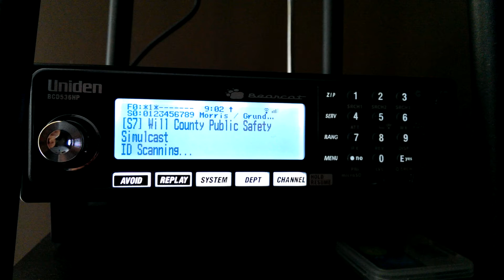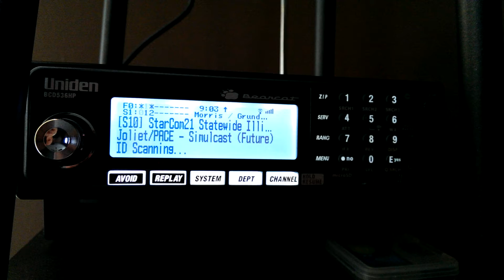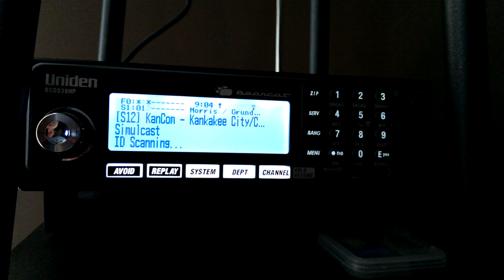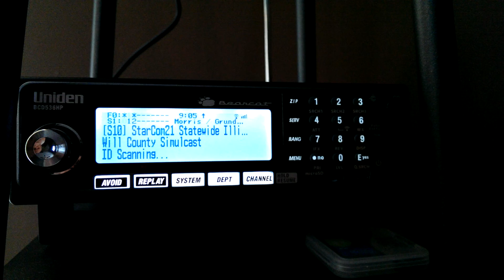BCD536HP in Morris, IL(1)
Just a small sample of Uniden's new BCD536HP in Morris, IL.